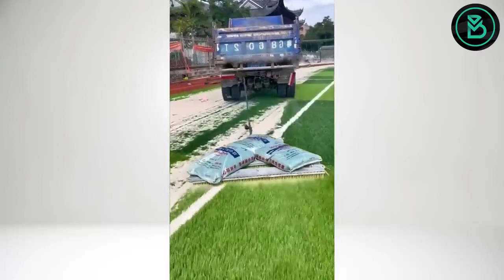Unbelievable. Camera accidentally record the most Incredible and strange moments that happen in life